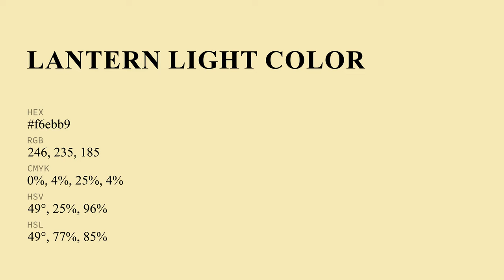Lantern Light color f6ebb9 hex Cool Yellow color f6ebb9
What color is Lantern Light ? f6ebb9 hex, Cool Yellow color f6ebb9

Hex f6ebb9 Color Code is also known as Lantern Light color

Hex f6ebb9 Color code in RGB color code model is created after adding 96.47% red color, 92.16% green color and 72.55% blue color.
Hex f6ebb9 Color code in CMYK color (process color) code model is generated after subtraction of 0% cyan, 04% magenta, 25% yellow, 04% black.